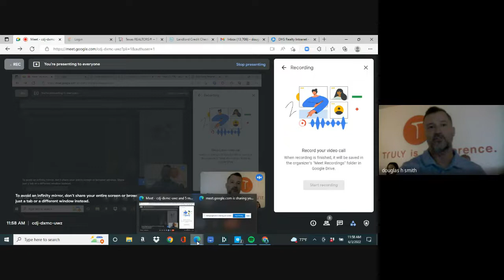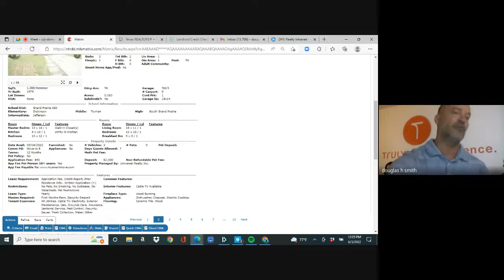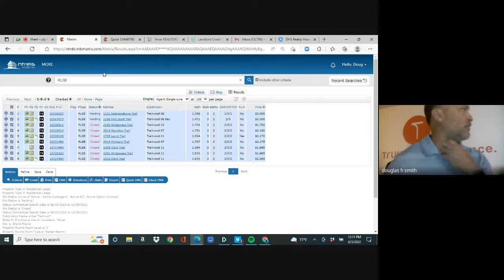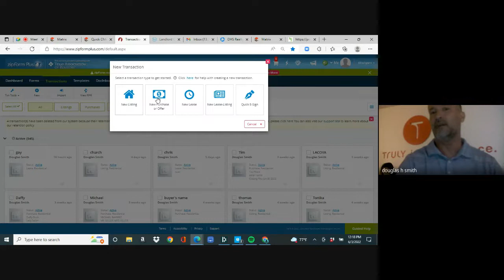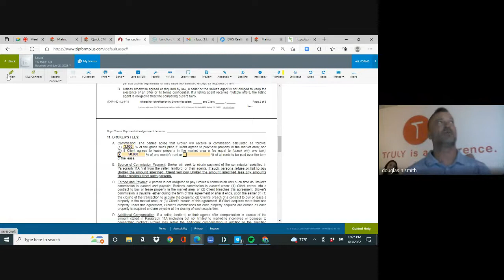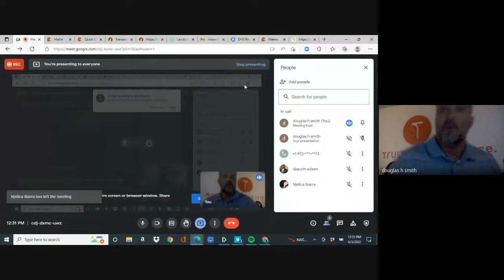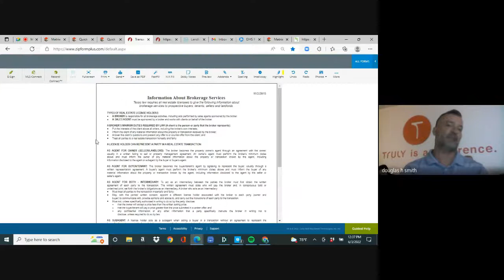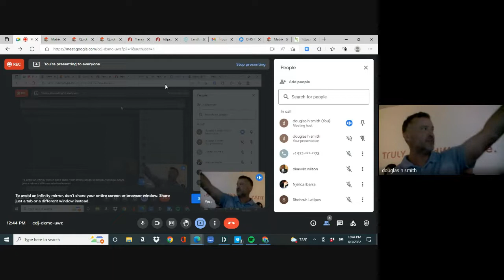DHS Realty: Tenant training